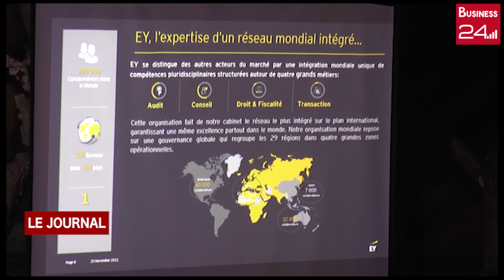RÉVOLUTION NUMÉRIQUE: La chambre de commerce américaine en Côte d'Ivoire prône le digital